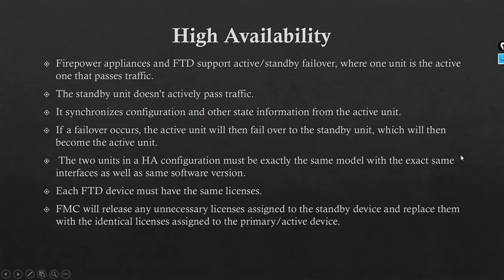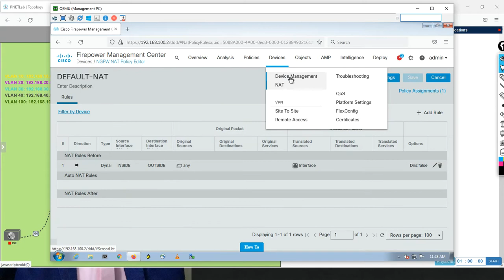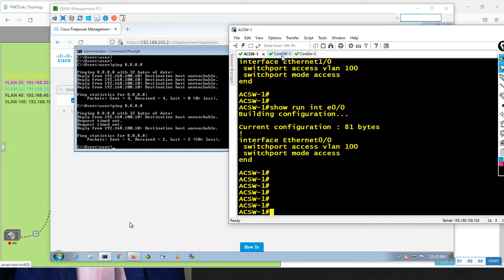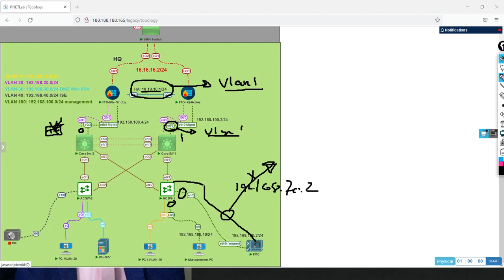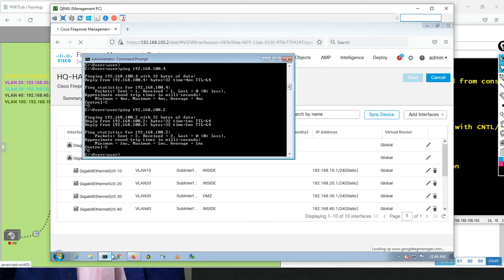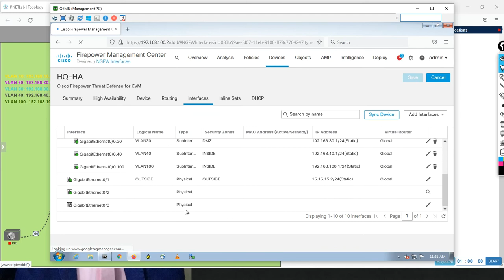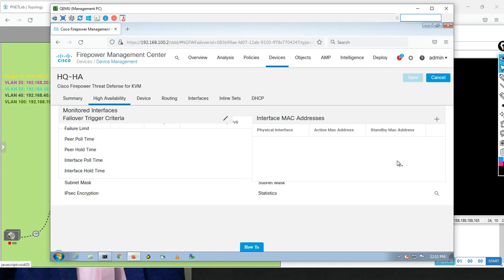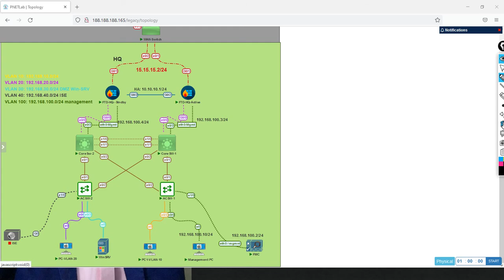12- HA Heartbeat Problem with FMC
HA Heartbeat Problem with FMC